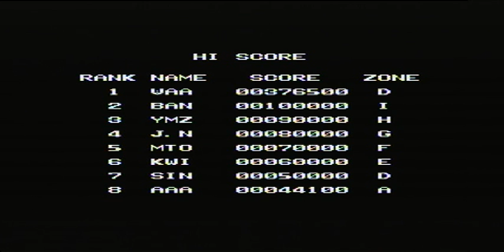SNES Darius Twin Gameplay part 3 of 3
A clip of me playing Darius Twin,